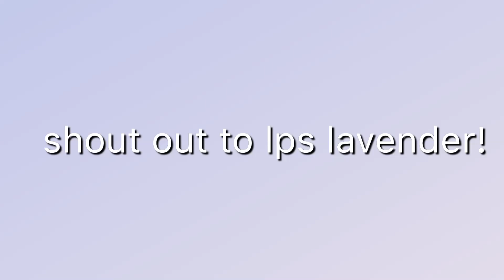SHOUTOUT TO LPS LAVENDER!¡